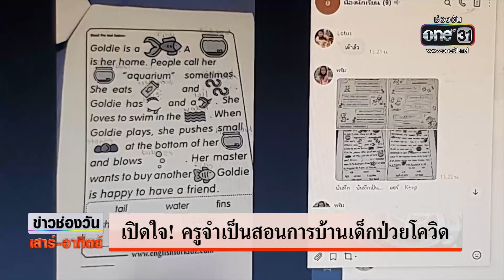เปิดใจ! ครูจำเป็นสอนการบ้านเด็กป่วยโควิด | ข่าวช่องวันเสาร์อาทิตย์ | ข่าวช่องวัน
ชาวเน็ตแห่ชื่นชมหมอ พยาบาล รพ.มหาสารคาม ช่วยสอนการบ้านเด็กป่วยติดโควิด พร้อมตั้งชื่อโรงเรียนโควิดวิทยา